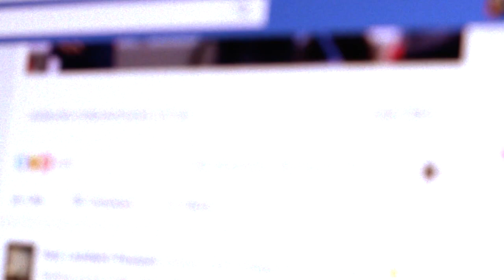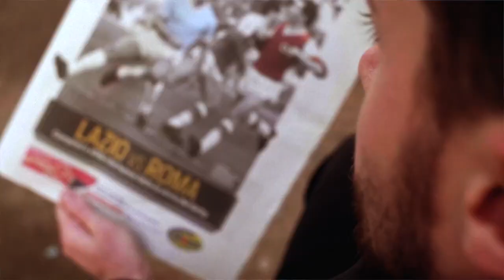Keith James: The Music of Yusuf Cat Stevens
It is hardly surprising that, to mark its 50th anniversary, Yusuf has entirely re-recorded and re-released his remarkable Album Tea for the Tillerman, with each of the unforgettable 11 songs re-conceptualized and re-imagined and gifted back to us among all the uncertainties of 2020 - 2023. Now we have yet another new Album ‘King of A World’ and a surprise performance at Glastonbury Festival.

During the early 1970s, amassed body of music from this hugely popular and sincerely loved singer/songwriter made for a collection of 'must have' records across a whole generation. Tea for the Tillerman and Teaser and the Firecat were on everyone's turntables and on every radio station, live versions are played in concerts, bars and on the world's beaches to this day. Songs such as Wild World, Father and Son, Moonshadow and Where do the Children play have been covered by hundreds of Artists worldwide.

Keith James is a long standing, well-respected and inventive concert performer who specialises in playing intimate, carefully researched biographic style concerts of those he has studied and revered as writers over the years.

He weaves the story of Cat Stevens’ life from his early pop career, life threatening illness and spiritual journey around a performance of his beautifully crafted and memorable songs. Keith has performed well over 100 of these concerts since 2017, all of which have been incredibly well received, with many sold out.